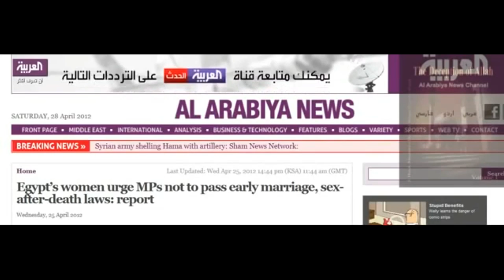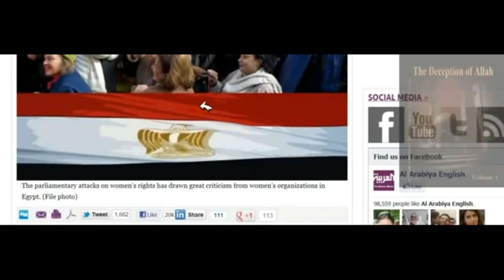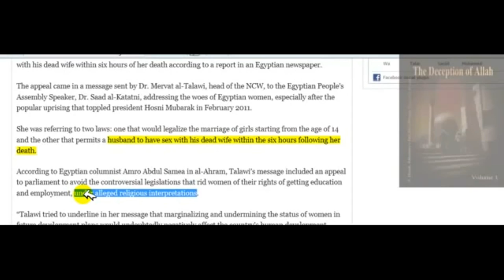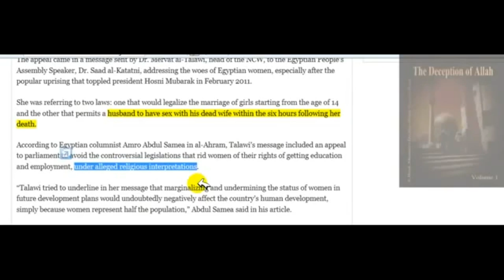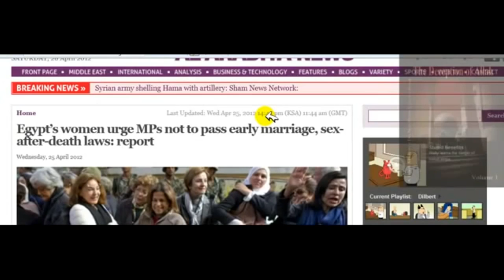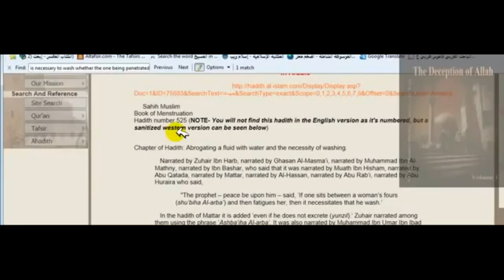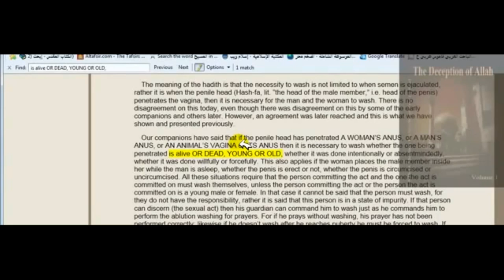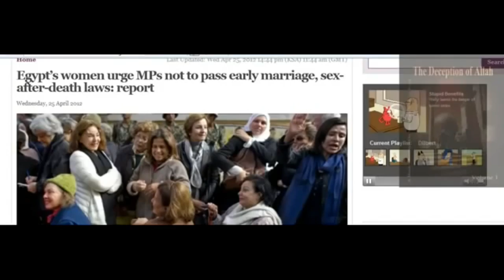What Would You Do!: Muslim Zombie Sex